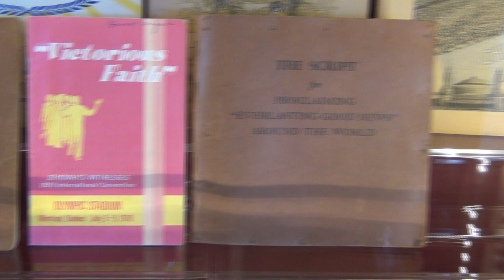2023 - Stanley Theater Assembly - Jehovah's Witnesses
Just a brief video of a circuit assembly I was invited to, first one since covid. it was also my first time at the beautifully restored Stanley Theater!

Here are some links to more information about the Stanley Theater;